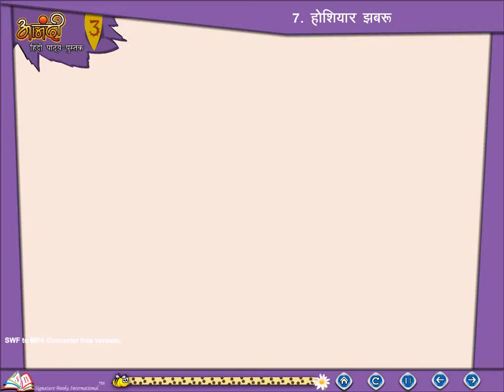Class 3 hindi Chap 7 hoshiyar jhabru | कक्षा 3 हिंदी पाठ 7 होशियार झबरु